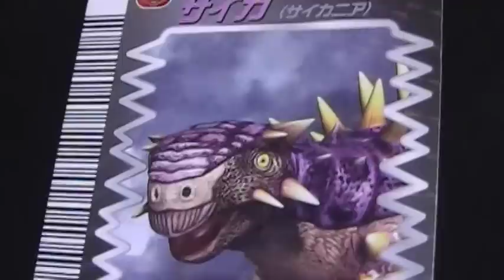恐竜図鑑 恐竜キング サイカニア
SEGA恐竜キング「トレーディングカード」カードを集めてクリアファイルにコンプリートすれば恐竜図鑑としても使えますね（＾０＾）ｖ